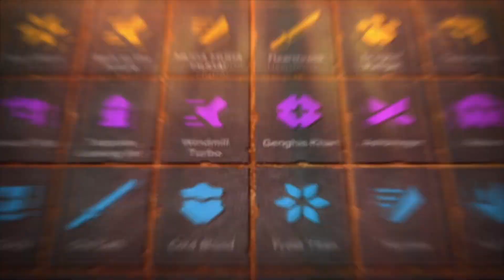Apocalypse Party - Available on November 3rd on Steam. - Available on Keymailer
Apocalypse Party

Welcome to Apocalypse Party - a 3D top-down view super-ignited game! Unlike Project Zero, this game will take you on a journey through a fantasy medieval world, saving the apocalypse and letting you and your friends start a post-apocalyptic carnival! Are you ready to face nightmare-like enemies?

Not on Keymailer yet?

Member of the press and media?

Keymailer is the leading portal for game influencers, press and promoters, to work together on games. Thousands of promoters use keymailer to launch games, with 200 new games titles every month. Join 50k influencers, with an audience of 3.5 billion and start connecting with publishers today!

Launching a game?